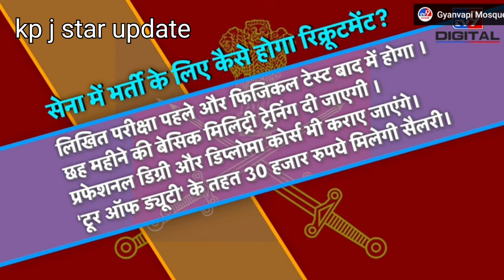J&K New Rule Army Bharti 2022 ll Army Bharti 2022 ll Air force Bharti 2022 ll Navy Bharti 2022